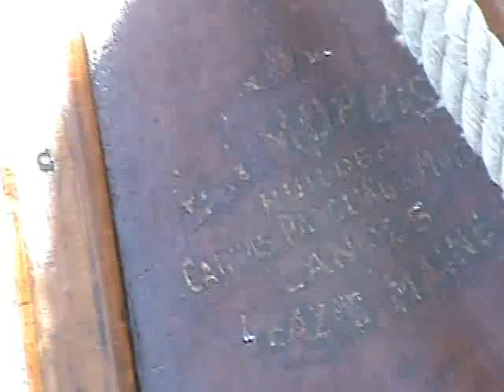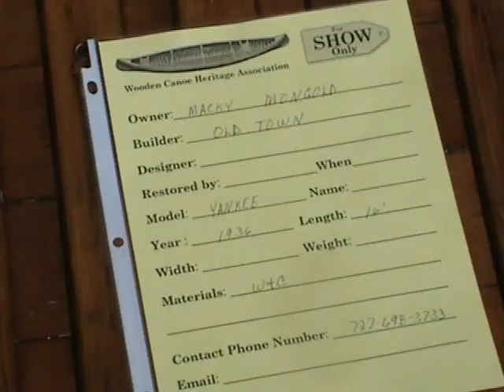Wooden Canoe Heritage Association Assembly 2011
A sampling of the beautiful canoes seen at the WCHA Assembly in July 2011 in the Adirondacks of New York State.